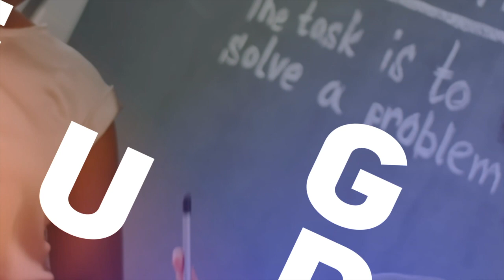Mia Donovan talks 'Dope is Death' film + Mutulu Shakur jailed + Radical program for heroin addiction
One day, Canadian filmmaker Mia Donovan asked about a poster in her acupuncturist's office. She was not prepared for the answer. It was a placard from a 1970s program enacted by young revolutionary groups the South Bronx who brought a radical program to help heroin addiction. One of the main contributors was freedom fighter Dr. Mutulu Shakur who helped developed the all-natural program centering acupuncture.

Donovan's film tells the story of the radical addiction program at Lincoln Hospital that intertwined political education and other therapies in a blighted section of NYC. At the center of this film is Dr. Shakur who is now a political prisoner.

We talk to Donovan whose film can be seen on Vice and is now streaming on other platforms.